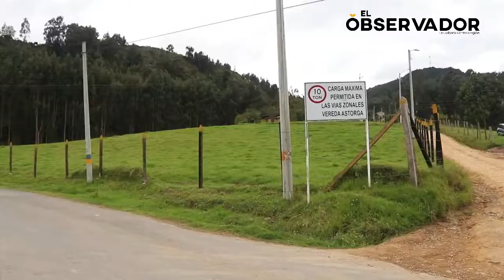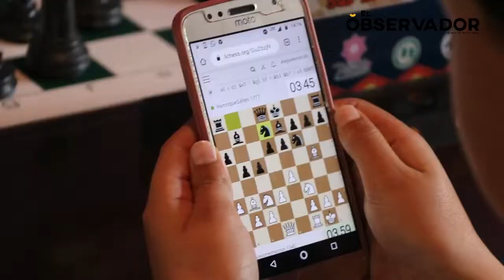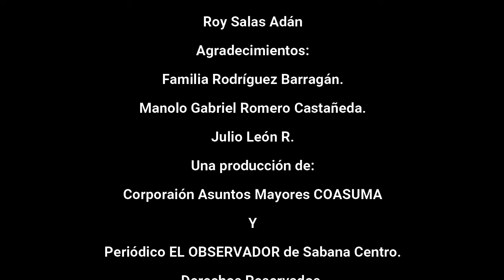En Nemocón ´carean gallo´ para el Ajedrez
Una mirada a la vida del joven ajedrecista Alejandro Rodríguez, habitante de una vereda del municipio Nemocón.